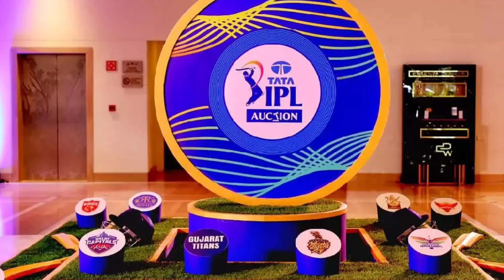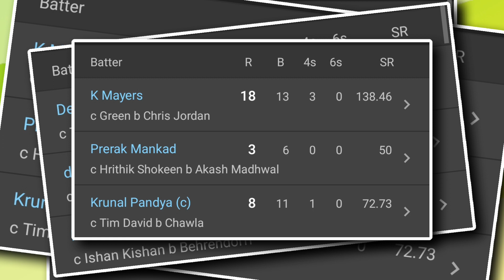IPL 2024 - Nitish Rana Traded to Lucknow Super Giants? || KKR and LSG Trade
Hey Guys , Nitish Rana traded to Lucknow Super Giants?

In this video we will talk about every news and updates coming up on the trade of Nitish Rana from Kolkata Knight riders to Lucknow Super Giants!!